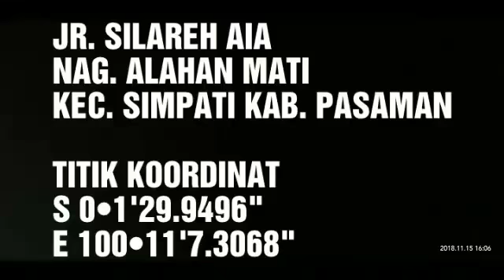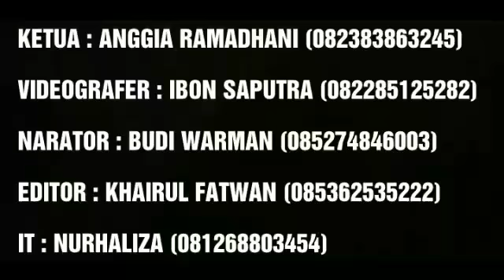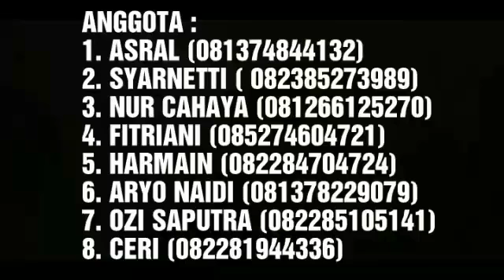PENGGUNAAN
SEKTOR  PROYEK  PEMBUKAAN  BARU  JR.SILAREH AIA KECAMATAN SIMPATI KABUPATEN PASAMAN.